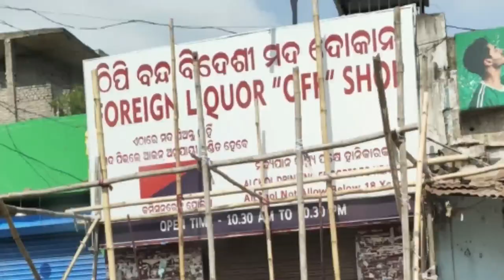Lockdown ରେ ମଦୁଆଙ୍କ ଦୁଃଖ || ଓଡ଼ିଶାରେ ମଦୁଆ ହେଲେ ମଦ ଛେଉଣ୍ଡ || Odia Roast || Sanskari Toka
ବିଶେଷ ସୂଚନା
ଏହି Videoଟିରେ କାହାକୁ ବ୍ୟକ୍ତିଗତଭାବେ ଆକ୍ଷେପ କରିବା ବା କାହାର ସମ୍ମାନ ହାନି କରିବା ମୋର ଲକ୍ଷ ନୁହେଁ, କେବଳ ମନୋରଞ୍ଜନ କରିବା ମୋର ମୂଳ ଲକ୍ଷ | ତେଣୁ ଦୟାକରି କେହି ଦେହକୁ ନେବେନି | | ଧନ୍ୟବାଦ || Sanskari Toka ||